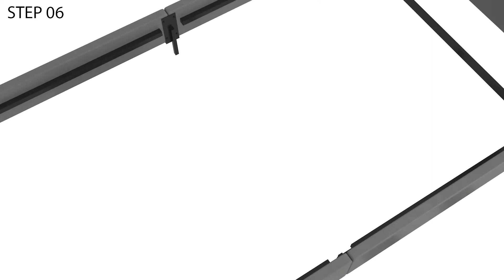IDIYA GABORONE QUEEN BED FRAME| UPHOLSTERED| GREY| HIGH HEADBOARD-Assembly Video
Product Specifications:
Size: Queen Size
Colour: Grey
Bed Frame Dimension (Without Headboard): 210 cm X 155 cm
Headboard Height: 115 cm
Headboard Material: Metal, Fabric
Bedsides Material:  Metal, Fabric
Bed Frame Weight: 35 kg
Bed Slats Material: Wood
Mattress Dimension: 200 cm X 150 cm
Brand: Idiya
Place of Origin: Please refer to the packaging label for the country of origin